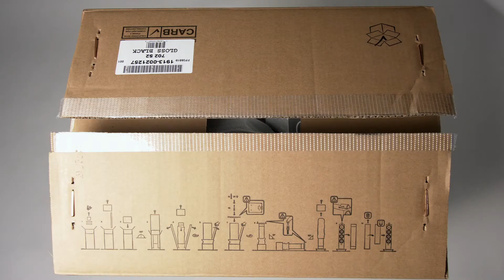Unboxing Bowers & Wilkins 702 S2 | HiFi Klubben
702 S2 är 700-seriens flaggskepp. Här får du dynamik, detaljer och musikupplevelser i förnäm klass, även i stora lyssningsrum. En enastående allroundhögtalare för riktigt kräsna ögon och öron. Finish i lack eller äkta träfaner.